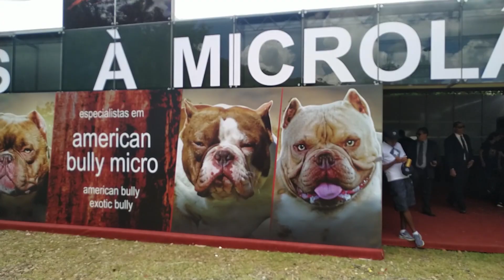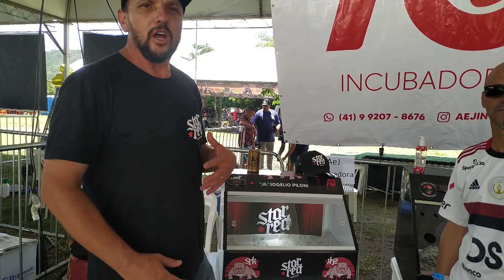American Bully? Fun Show Bully Minas reuniu os melhores da raça - parte 1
O Fun Show Bully Minas reuniu os melhores American Bully e Exótic Bully da raça. Um grande evento, muitos criadores e amantes da raça reunidos em torno de uma mesa Fun Show onde as torcidas definiram os melhores cães do evento.

Este foi o primeiro de uma série de vídeos.